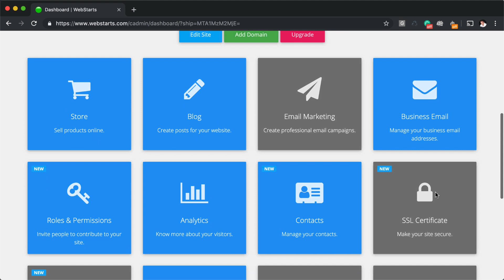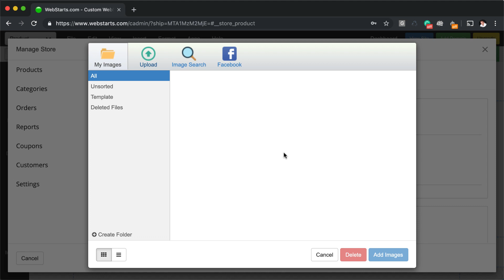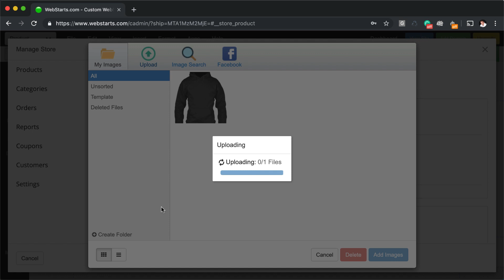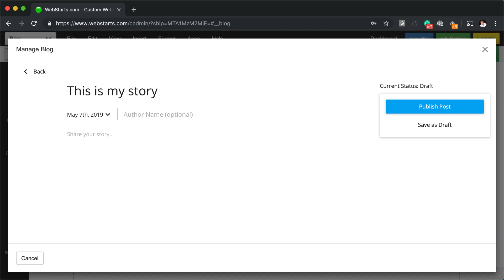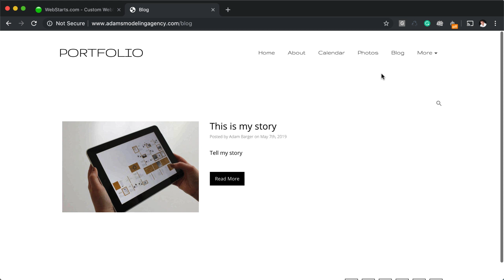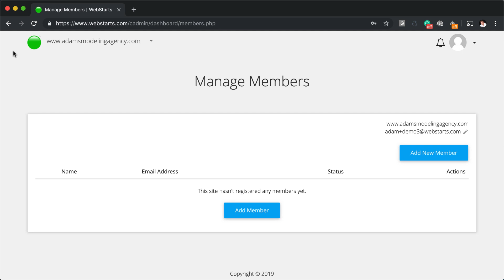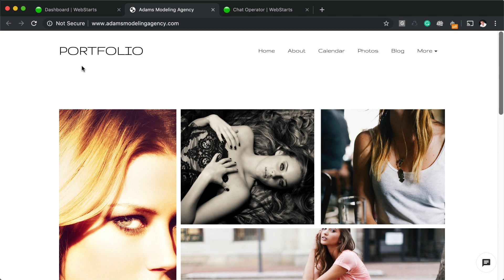Lesson 6: Adding Interactive Applications To Your Website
In the last lesson you learned that to get good ranking on Google, you need to be creating the type of content people want to link to. Creating that content with the blog app is a streamlined way of getting that done.

In addition to the Blog app, WebStarts offers a number of other applications, such as the Store app, Members app, and much more…

Blog → 3:33

To activate the Blog application in your WebStarts account, click on the Blog panel while in the Dashboard view.

Practice Skill: Click the Blog panel on the Dashboard, then click the new post button. Give your blog a title, then drop your cursor to where it says “Share your story” and begin typing. Press the enter key to create a new line and then click on the Image icon. This is how you add an image to your blog post.

Store → 1:24

The Store application by WebStarts is an easy way to add full e-commerce capability to your website. Unlike with other online store builders, the WebStarts Store application lets you begin accepting credit card payments immediately. There’s no account review process you need to wait for.

Practice Skill: Click on the Store panel on the Dashboard, you’ll then be on the Products tab. Click the Add Product button and give your first product a Title, Description, and Price. Scroll to the bottom and click Create and your first product will be created.

Members → 4:19

The Members application lets people sign up to become members of your website with their own login credentials. You can choose whether to automatically or manually approve your members. You can designate pages of your site as members-only areas as well as manage member accounts.

Chat → 5:32

Chat lets you add live chat to your site. When you click on the Chat panel on the Dashboard you’ll be able to manage conversations and respond to chat requests. You can enable and disable Chat as you see fit.

Practice Skill: Click on the Chat panel on the Dashboard, then move the toggle in the top right to the On position. Go to your site and click on the chat bubble in the bottom right and have a conversation with yourself.

Contacts is a CRM (contact relationship manager) where you can manage contact data for people who’ve submitted forms on your website. You can add notes and follow up as needed for each contact you store.

It’s hosted in the cloud and is easily configured to work on both iPhone and Android devices, as well as in email clients like Microsoft Outlook, Apple Mail, and more.

SSL Certificates →

Not only does it secure the connection between your visitors and your website, but it also ensures things like your forms are secure.

Analytics →

Analytics gives you real-time data about who’s on your website, where they’re located, how they found you, and the paths they followed on your website. It includes heatmaps, charts, and other tools to help you get the most out of your analysis. The information is yours and is not shared with big companies like Google, Facebook, or your competitors.

Email Marketing →

Automatically put your leads into email lists and send scheduled follow-up emails in a drip campaign. Combine those efforts with broadcasts emails to promote and grow your business.